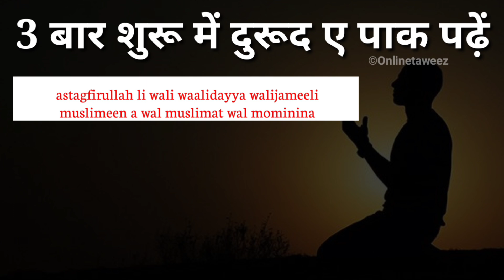मैंने जैसे ही ये दुआ पढ़ी मेरी हर बात पूरी होती चली गई - Fauran Hajat Puri Hone Ka Wazifa